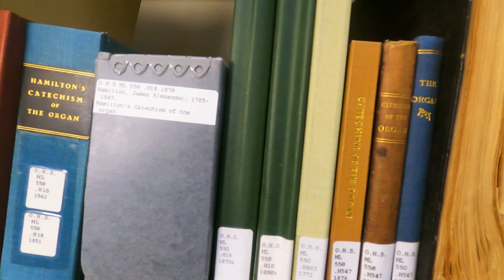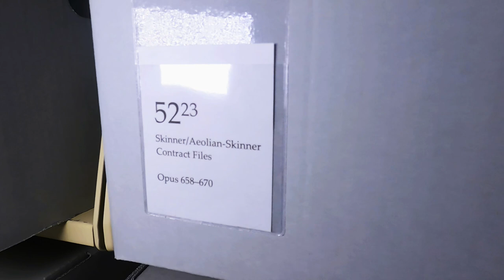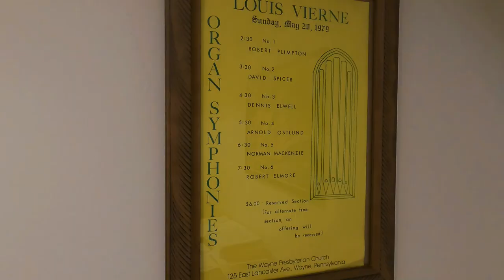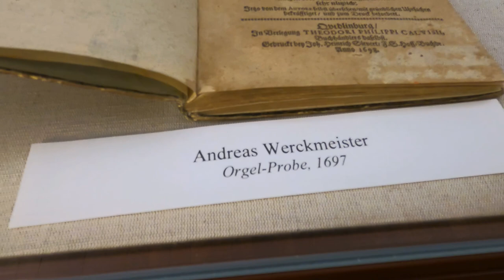A Brief Tour of the Organ Historical Society Archives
Marcia Sommers, Executive Assistant to the CEO of the Organ Historical Society gives us a brief tour of the archives and work rooms of the OHS at Stoneleigh in Villanova, Pennsylvania.